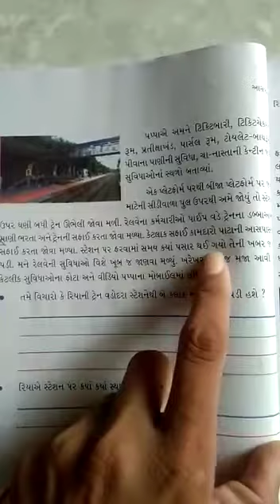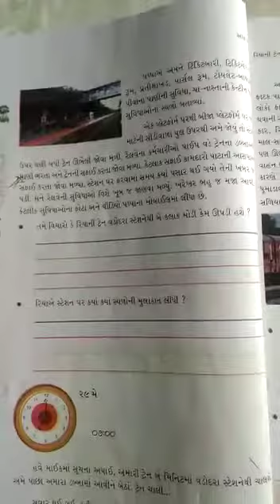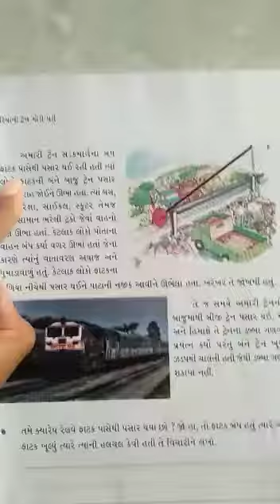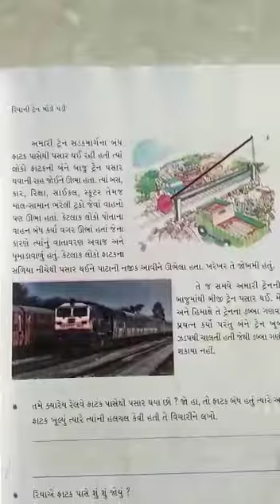STD :- 4 GUJ. MED. SUB. :- EVS DT :- 06-08-2021